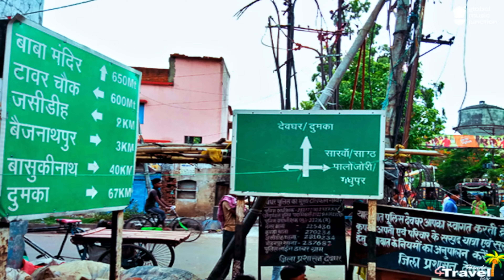VIDEO - मिलन भोलेनाथ से होई Khesari Lal Yadav Milan Bholenath Se Hoi New Bolbam Song 2023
► Singer :-
► Lyrics :-
► Label/Company :- Club Music
► Digital Head - Lalu Arya 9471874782